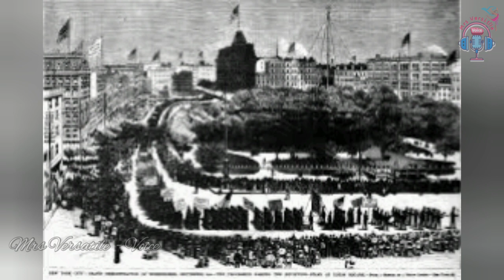Labour day Tamil | Labour day History Tamil | Labour Day in India Tamil | Labour day 2021 tamil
Labour day Tamil | Labour day in Tamil | Labour Day in India Tamil | Labour day 2021 tamil